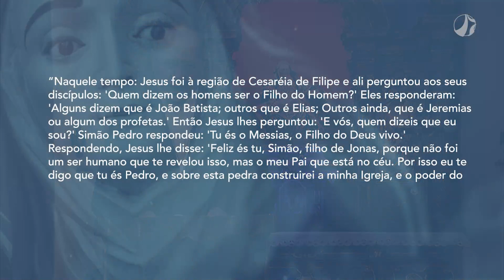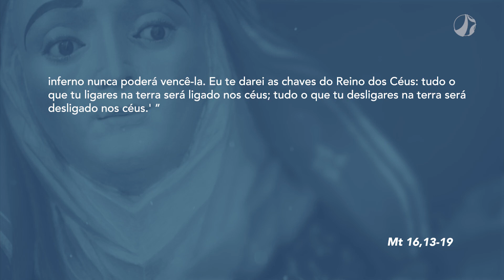Mãe Maria | Dom Walmor – 04/08/2022